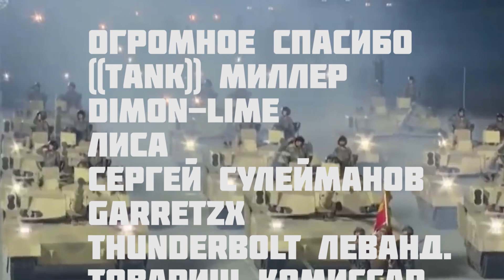Проклятые.... корабли? В Sprocket!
Немного проклятого.